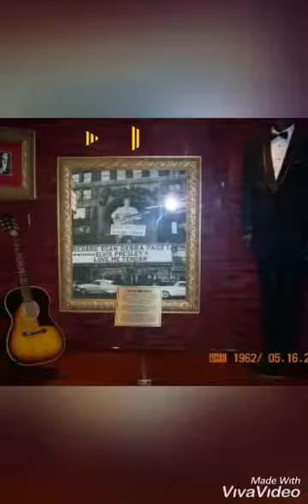Stairways of life...!